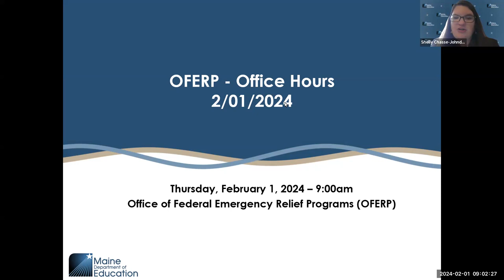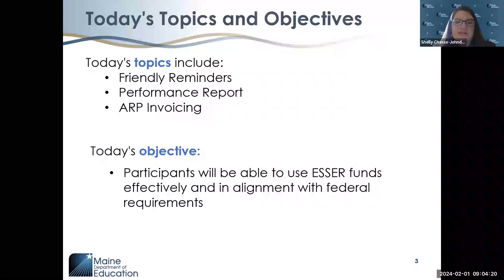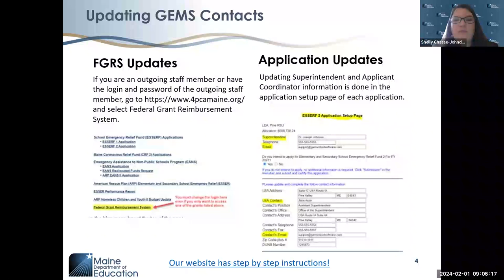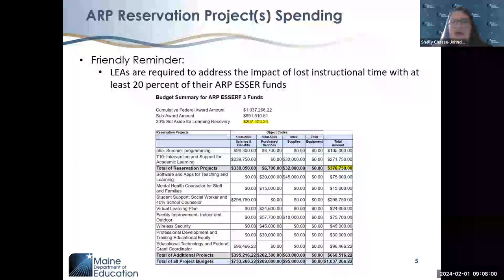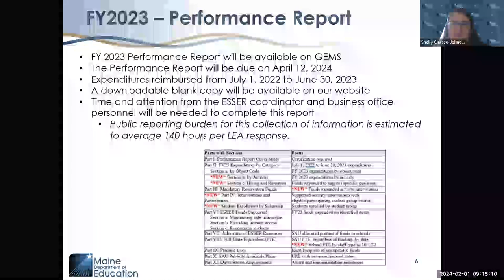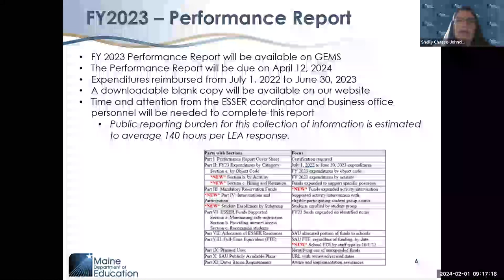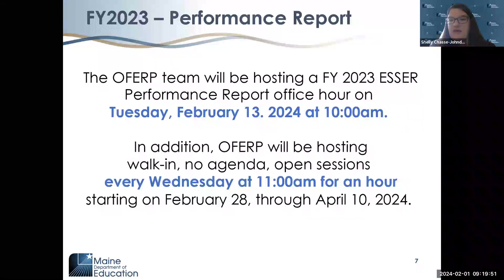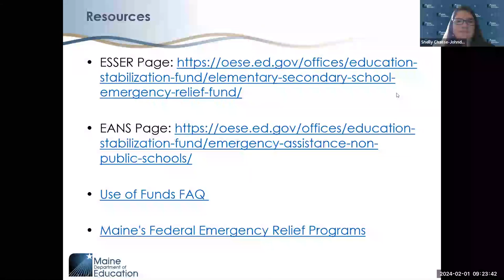Federal Emergency Relief Programs Office Hours (2/1/24)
Video contains information related to the ESSER funding programs including an overview of the FY 23 ESSER Performance Report which will be released in February.